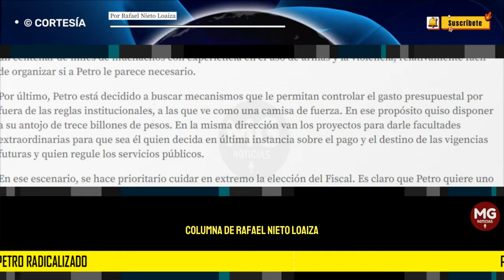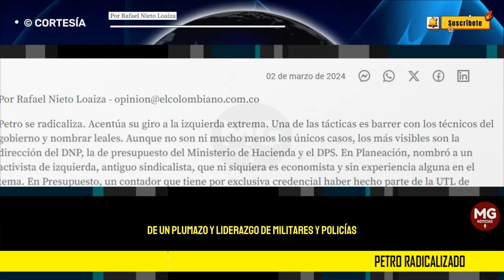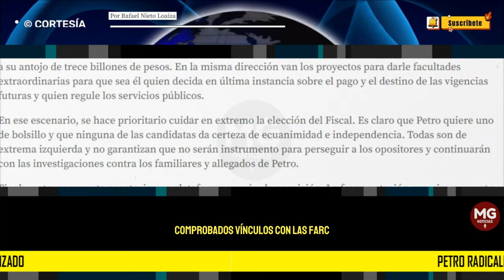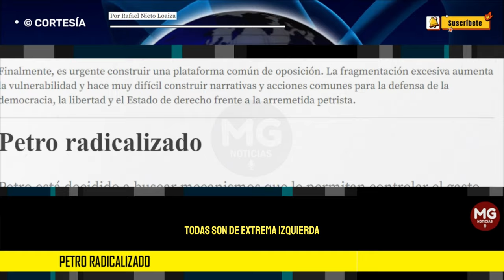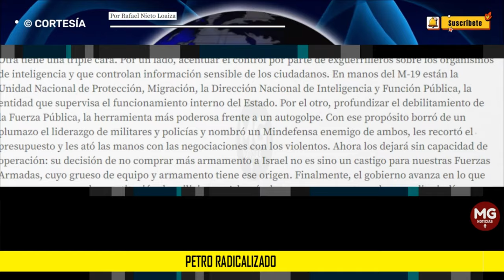PETRO RADICALIZADO 🛑 Por Rafael Nieto Loaiza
Petro está decidido a buscar mecanismos que le permitan controlar el gasto presupuestal por fuera de las reglas institucionales, a las que ve como una camisa de fuerza.